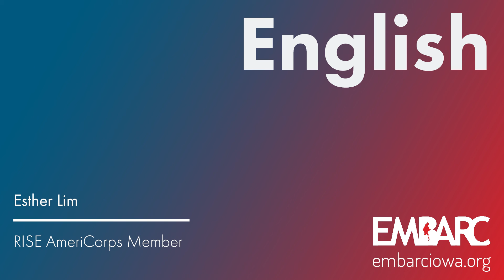English - COVID-19 Home Kit, Vaccine Clinic, School Registration Help -EMBARC Weekly News-7.23.21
Today we discuss COVID-19 tests at home, a Falam Chin COVID-19 vaccine clinic, English classes in Waterloo, free food in Des Moines, West Des Moines Schools registration support, and an Iowa City festival.

COVID-19 Vaccine Clinic
147 East Euclid Avenue, Des Moines IA

Urban Dreams Free Food
601 Forest Ave, Des Moines IA

Iowa City Block Party
103 E College St #200, Iowa City, IA